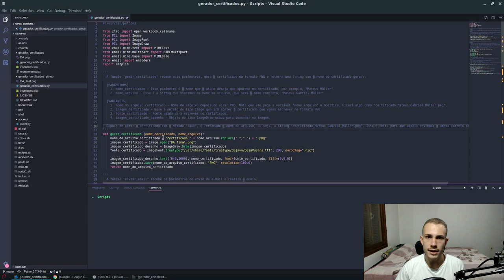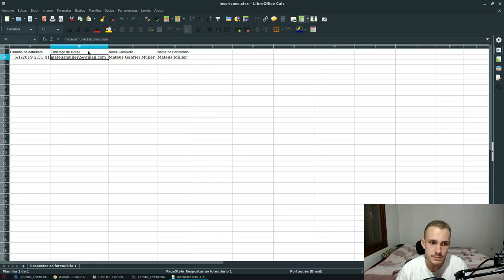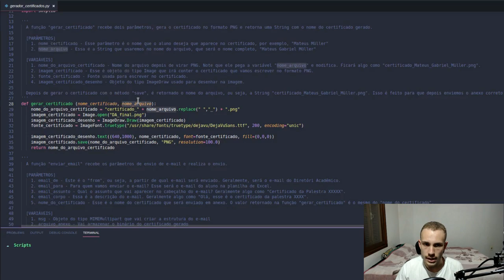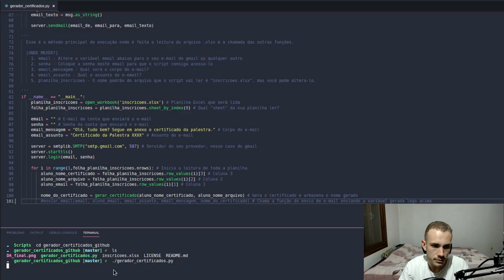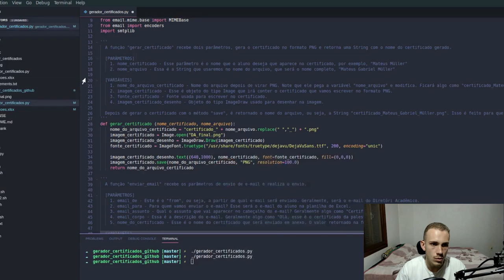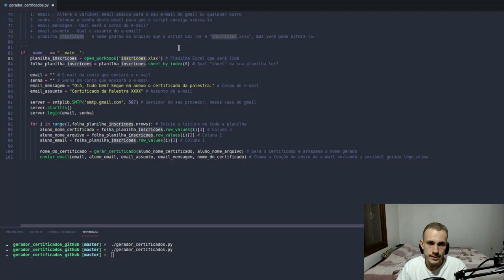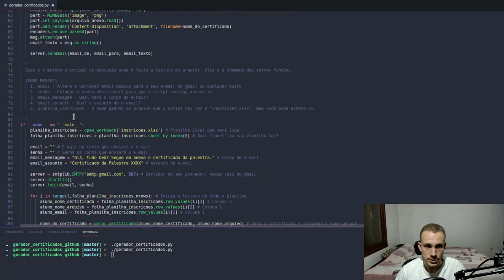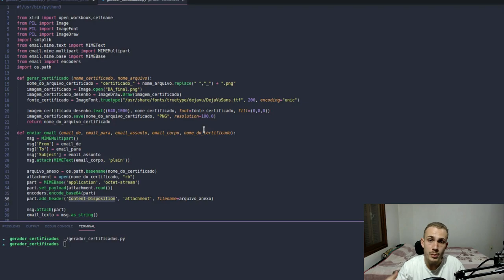Como DESENVOLVI uma AUTOMAÇÃO em PYTHON do ZERO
Você também sente dificuldades e não sabe por onde começar a desenvolver automações? Tem vontade mas falta criatividade? Neste vídeo eu explico deste a concepção do problema até o planejamento da automação e como desenvolvi uma automação em python do zero.